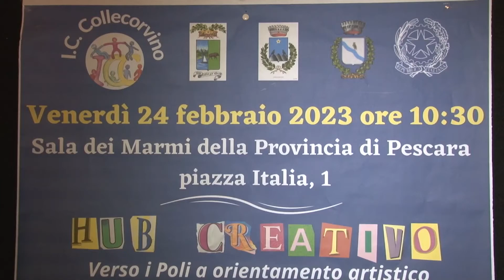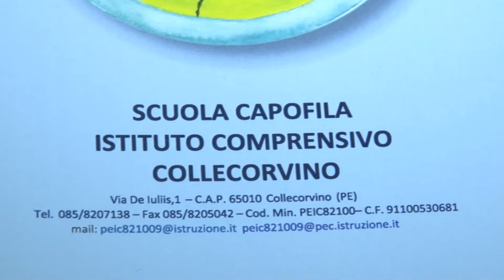Istruzione. Presentato progetto “Hub creativo” per scuole del pescarese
Hub creativo verso i poli a orientamento artistico il progetto educativo e scolastico presentato questa mattina nella sede della Provincia a Pescara